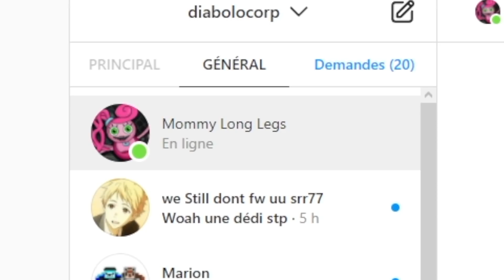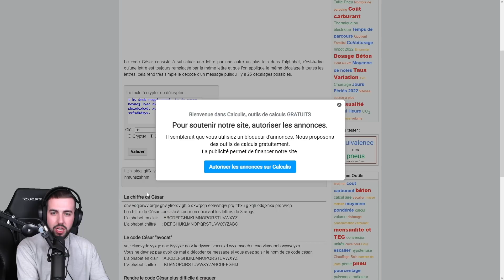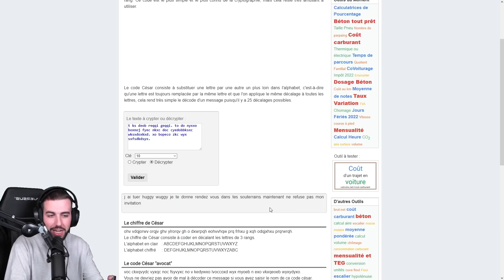J'AI FILMÉ MOMMY LONG LEGS POPPY PLAYTIME DANS LA VRAIE VIE À 3H00 DU MATIN...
Aujourd'hui nouvelle vidéo de Diabolofeat35 dans laquelle il filme Mommy Long Legs Poppy Playtime dans la vraie vie ! Diabolofeat35 a filmé Mommy Long Legs Poppy Playtime dans la vraie vie avec sa caméra ! La caméra filme Mommy Long Legs Poppy Playtime dans la vraie vie de nuit à 3h00 du matin !

Diabolofeat35